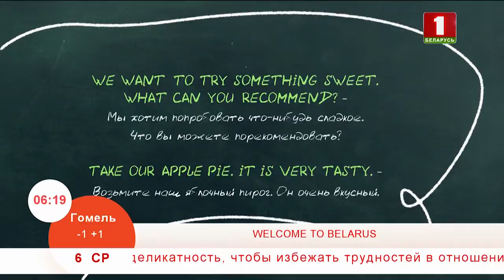Учим английский язык 06.02.2019